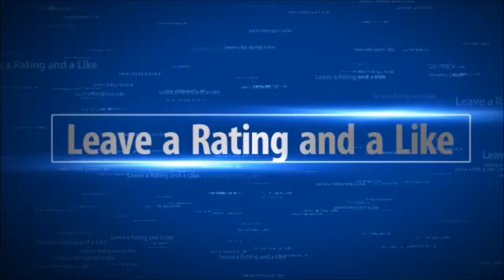Hexxit: Episode 4 (Spelunking)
After exiting the dimensional doors, we end up in a random cave system filled with goodies! A like is always appreciated, leave any tips in the comments!

Intro and Outro made at: flixpress.com